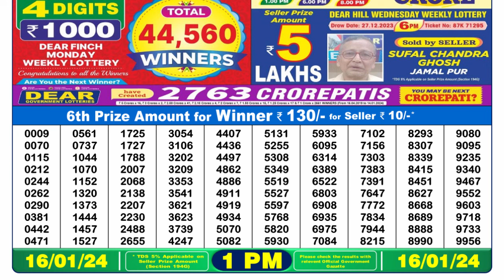🔴Dear Lottery Sambad Live 1pm today 16.01.24 Nagaland State Lottery Result